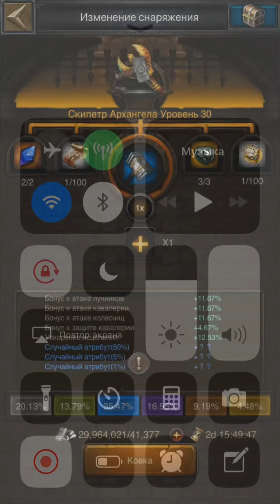Ковка проста халявный фарт 🤣🤣